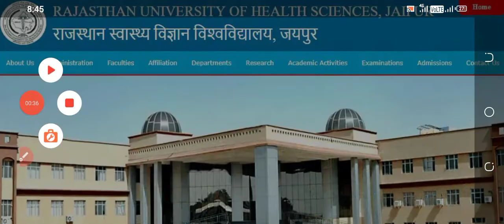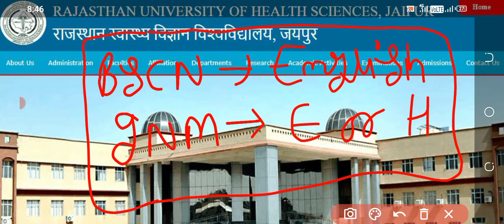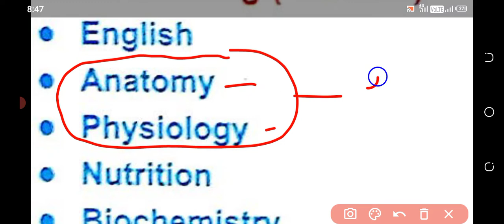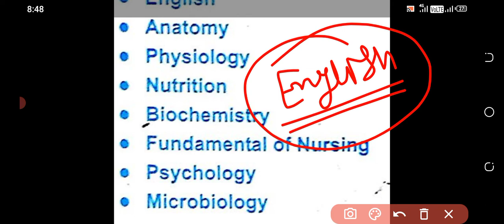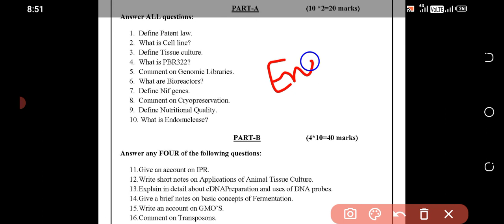Bsc nursing karne se pahle yah hakikat jaanlo|Bsc nursing admission 2021-22|Bsc nursing course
hello guys my name is vikash as a bsc nursing student.In this video I share you very important knowledge and you should know this if you doing bsc nursing course.